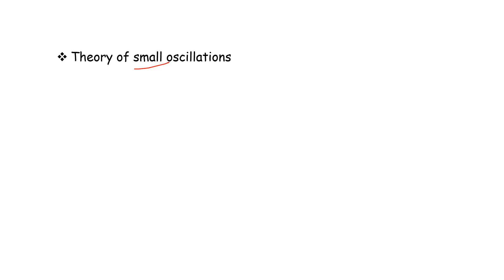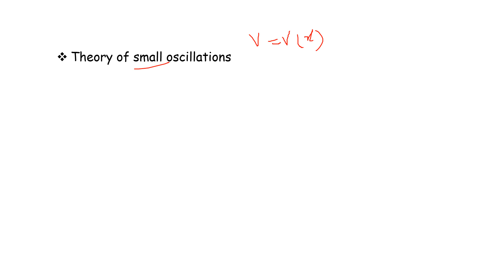PG TRB Physics | Unit 3| Classical Mechanics | Study Plan | எப்படி படிக்க வேண்டும்?!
PG TRB Physics  | Unit 3 | Classical Mechanics | Study Plan | எப்படி படிக்க வேண்டும்?! | SS Academy for Physics

Last Minute Preparation in PG TRB Physics

 Last Minute Exam Revision Tips in PG TRB Physics
How to prepare exam study schedule?
How to prepare exam time management?
how to spend study schedule?
What is the best schedule for study?
How do I make an exam schedule?
How many hours a day should you study before an exam?
How many hours a day should you study for an exam?
How many hours a day should you study?
How do I create a study timetable?
How do I stay on a study schedule?
How do I create an exam study schedule?
How should I organize my exams for studying?
What is the best time schedule for studying?
How many hours do you need to study for an exam?